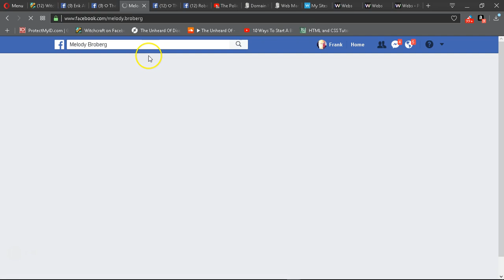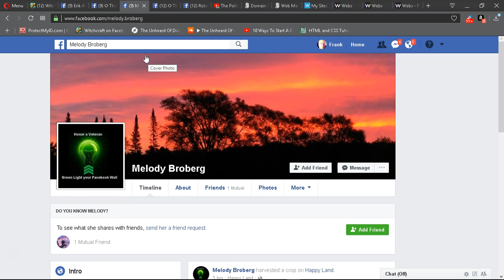How to get facebook links for players with no link in their game